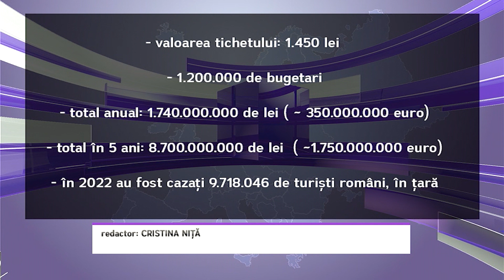Voucherele de vacanță au salvat turismul românesc - LITORAL TV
Voucherele de vacanță au salvat turismul românesc. Prin aceste tichete, HORECA a primit în ultimii cinci ani aproape două miliarde de euro de la statul român. Este o subvenție indirectă, care a asigurat mai mult de 10% dintre locurile de cazare, turiștii bugetari fiind constrânși să rămână în țară ca să beneficieze de vouchere. Pentru unele locații banii au fost o gură de oxigen pentru supraviețuire.